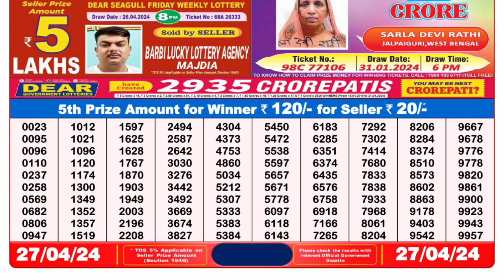Nagaland Lottery Sambad Live 8pm 27.04.24